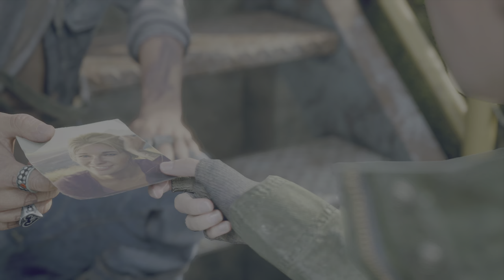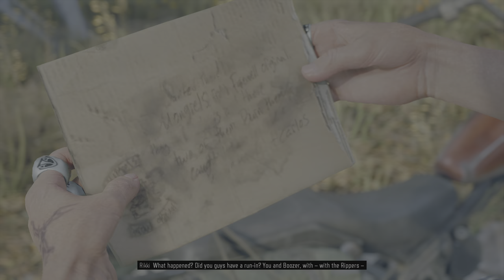PS5 4K DAYS GONE I Got A Job For You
Well I restarted Days Gone but with the New Game+ mode  but I’m still playing on easy,  so I have everything I finished the game with at the start of the game now